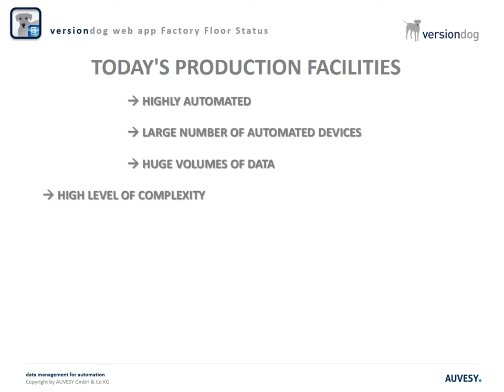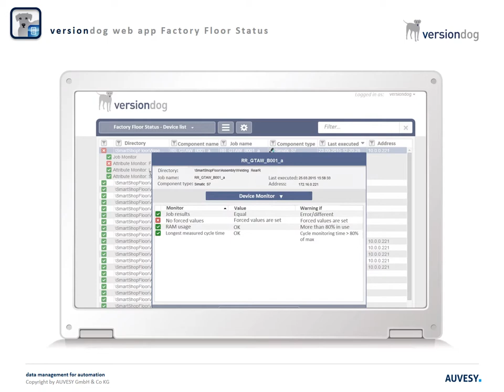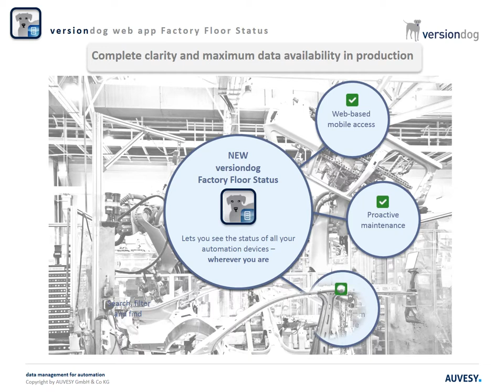Short version: versiondog Factory Floor Status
The new add on versiondog Factory Floor Status is basis for a proactive maintenance. A single glance is all the user needs to clearly see information on individual devices, including MLFB numbers, RAM usage, battery status, cycle time overruns and forced values. One particularly useful feature is the ability to quickly check the currently installed PLC firmware and hardware version. And because it is web-based, the user can access this information from anywhere. A single glance is all you need to check the status of an entire production facility!

versiondog - Your automated data management system for automated production. Maximum data availability and transparency because of documentation, versioning and automated backup of process and projekt data.